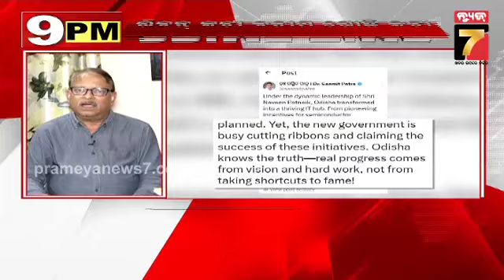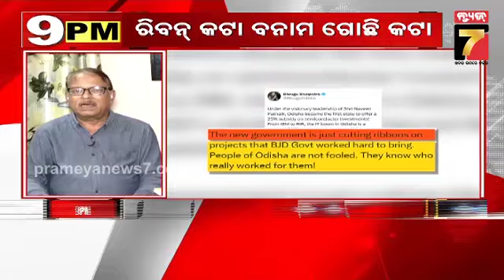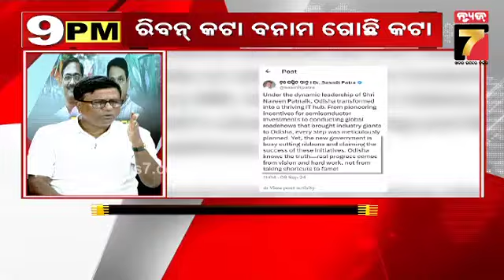9 PM Prime Time Discussion || ରିବନ୍ କଟା ବନାମ ଗୋଛି କଟା || September 09, 2024 || PrameyaNews7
9 PM Prime Time Discussion || ରିବନ୍ କଟା ବନାମ ଗୋଛି କଟା || September 09, 2024 || PrameyaNews7